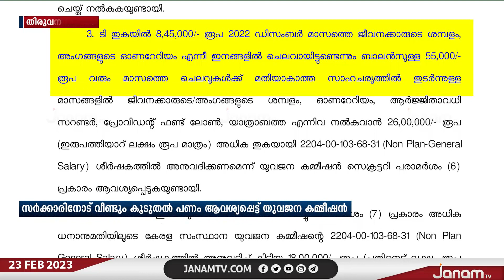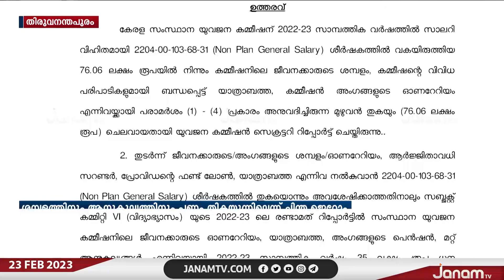കടുത്ത സാമ്പത്തിക പ്രതിസന്ധിക്കിടയിൽ സംസ്ഥാന യുവജന കമ്മീഷന് വീണ്ടും പണം അനുവദിച്ച് സർക്കാർ